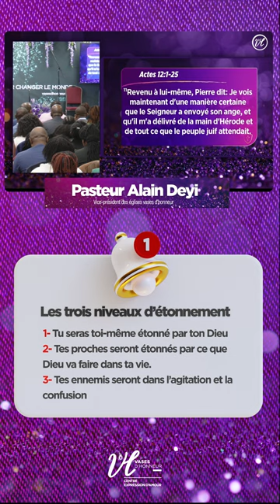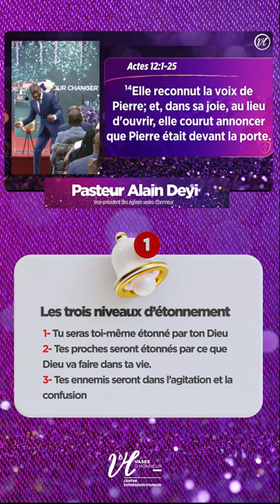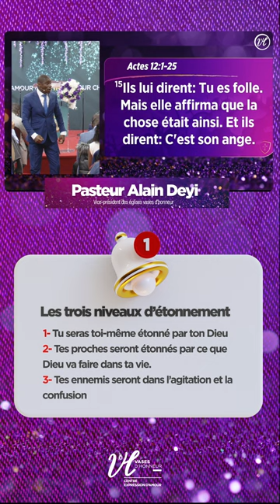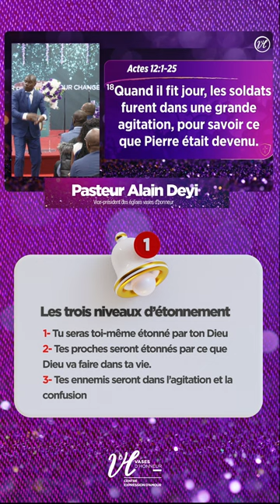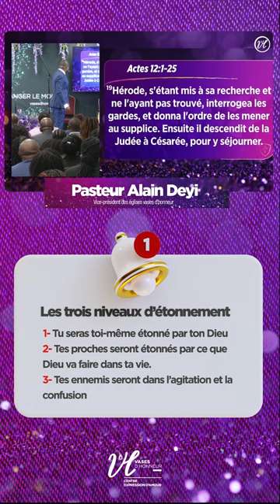En 2024, JÉSUS va t'étonner !